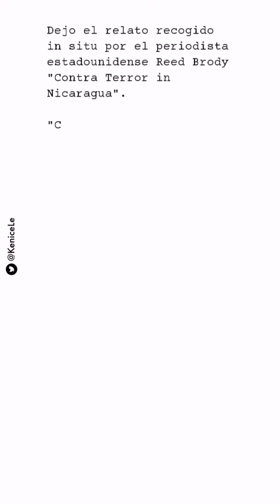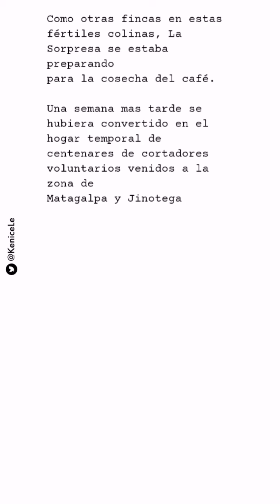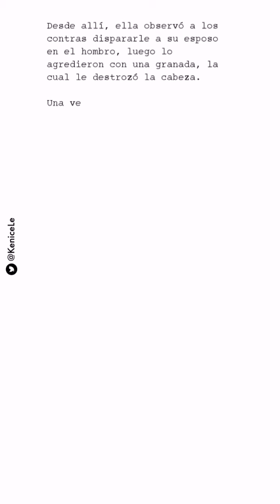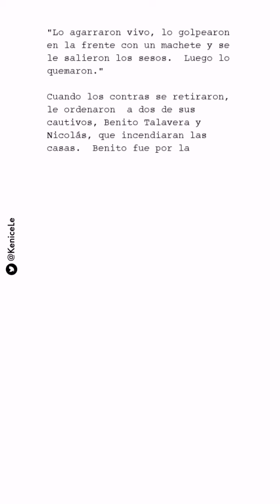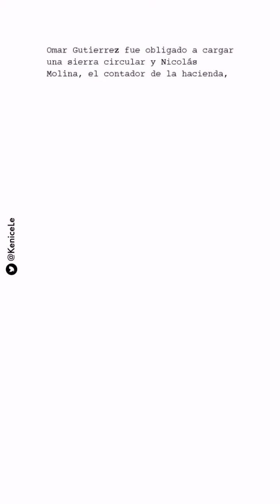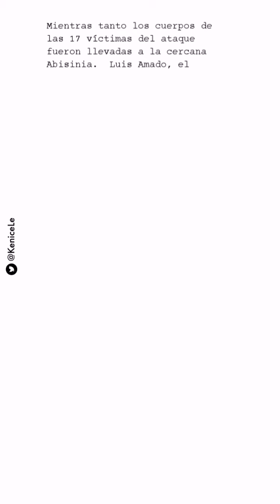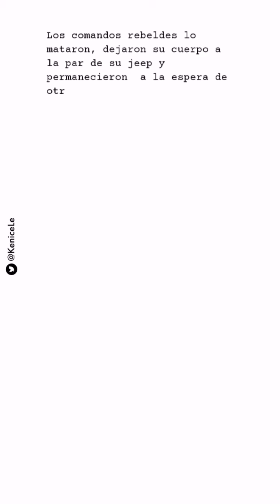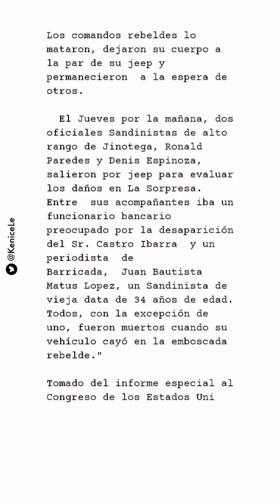Masacre en la Sorpresa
hace 36 años se perpetró una de las peores masacres realizadas por las fuerzas contrarevolucionarias patrocinadas y  financiadas por los Estados Unidos en su guerra de intervención contra Nicaragua.